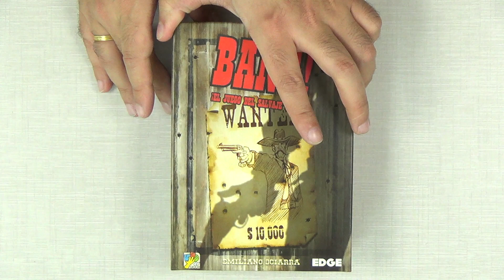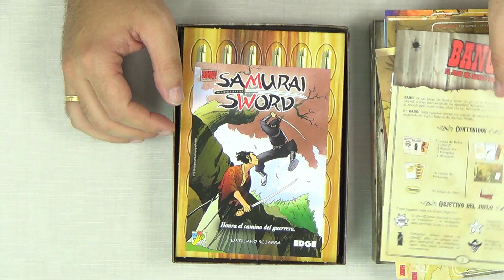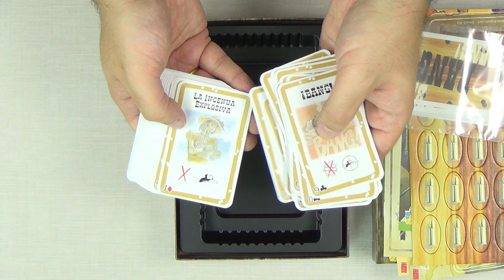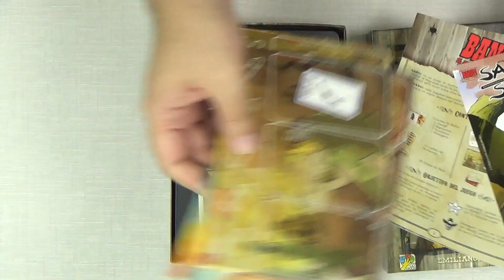Abriendo Bang!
Abrimos la caja de Bang!